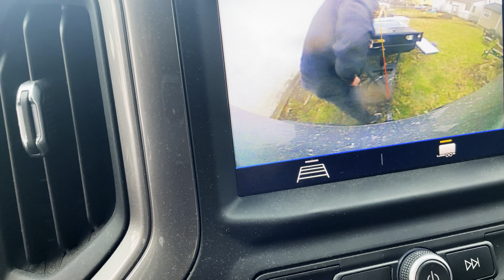Picking up project Papa Smurf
We pick up the new project and give a small update on the Cutlass and red Nova.